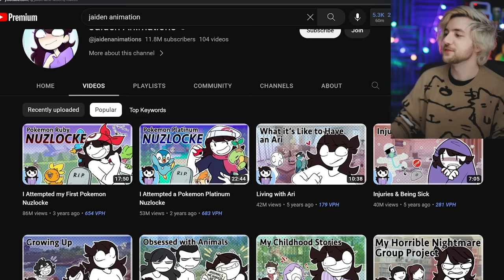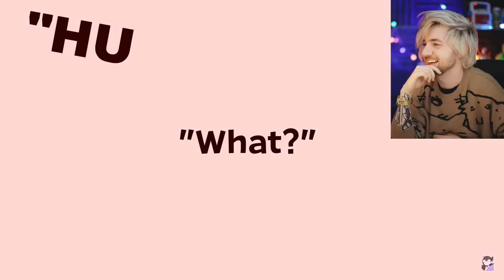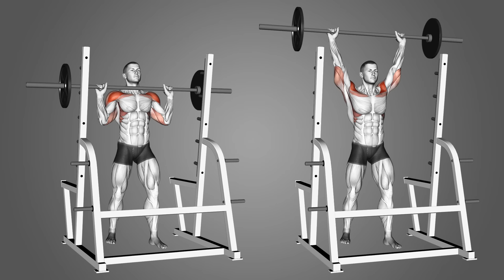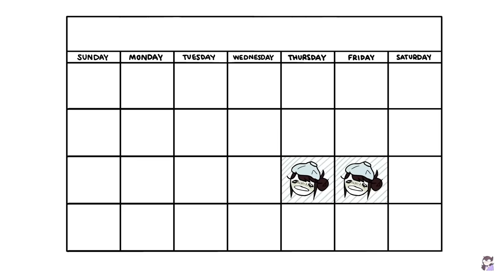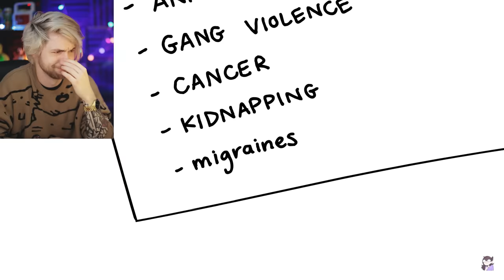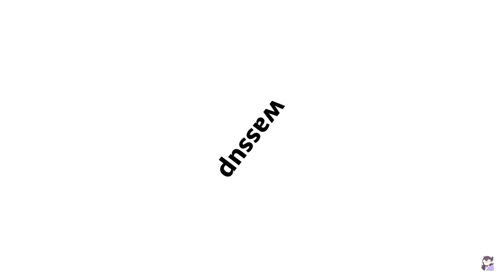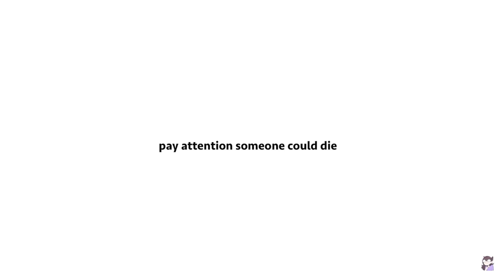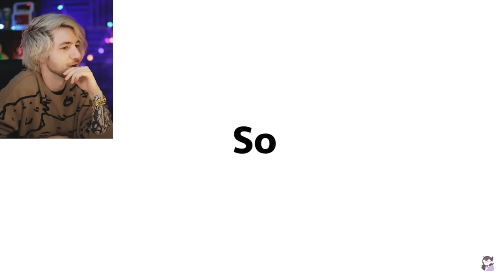So, I Watched Jaiden Animations...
Today, RobertIDK finally watches Jaiden Animations for the first time! Last time we watched TheOdd1sOut,  and you guys said I HAVE to react to JaidenAnimations next, so here we are! Today we are doing a funny reaction to Jaiden Animations Things that Happened While I Grew up, and Jaiden Animations Crazy Substitute Teachers ! Enjoy! :)

Check Out @jaidenanimations !!